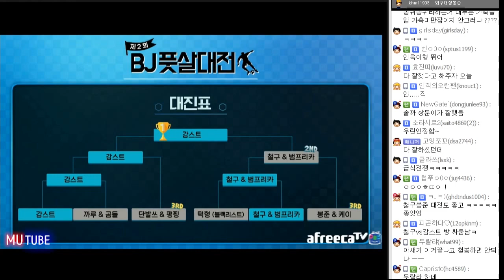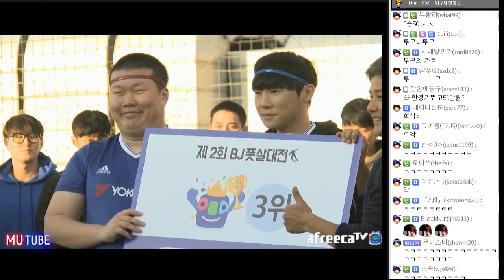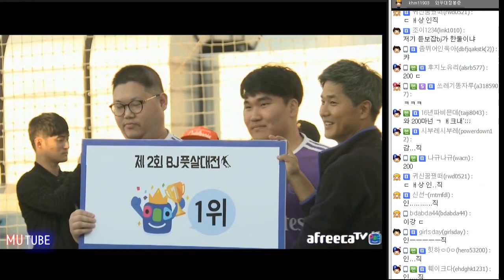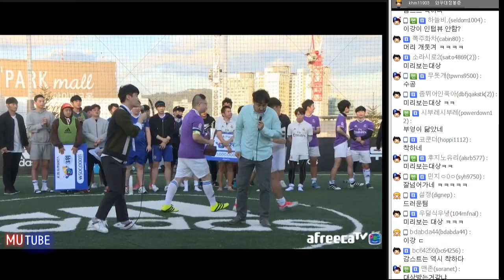★아프리카 풋살대회 시즌2 결승전+시상식★ 철구+범프 VS 감스트 (16.10.25 #6)